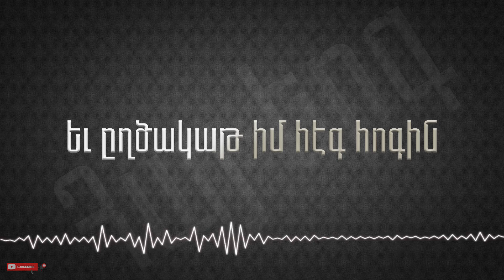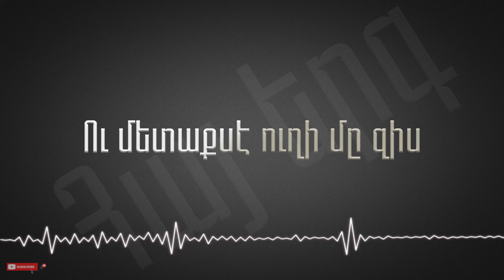Harout Pamboukjian & Anna Burazyan - Garmir dzaghig me Garouni (Lyrics)